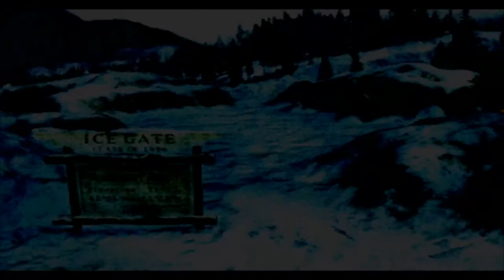FINAL FANTASY 7 Walkthrough Gameplay Part 16 - ORIGINAL (No Commentary)